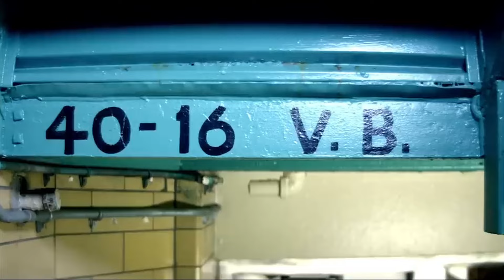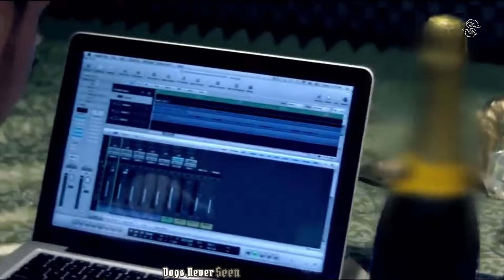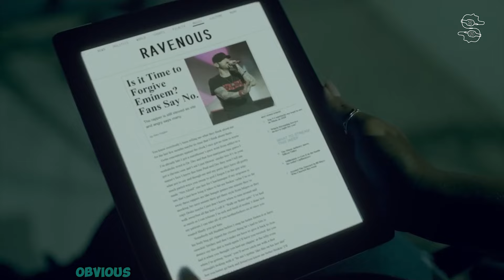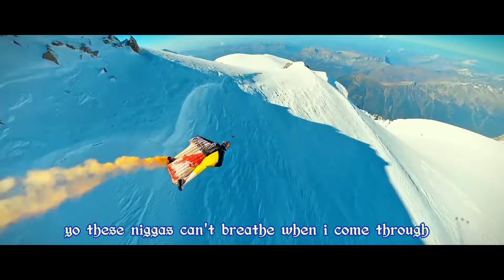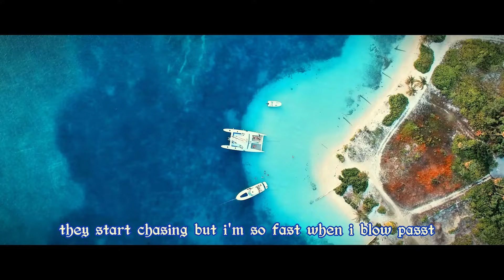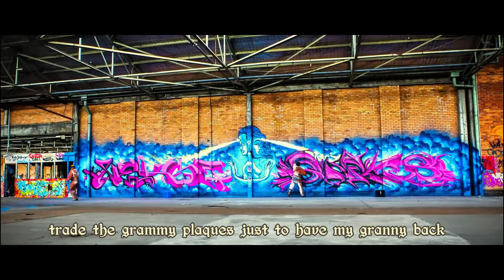Best One Hour Rap and Hiphop Playlist ❌With Lyrics❌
Dive into a vibrant musical journey with our One Hour Rap and Hip-Hop playlist! This carefully curated collection features a seamless blend of both old school and new school rappers, showcasing the evolution of hip-hop through the decades.
From iconic legends like 2Pac, Biggie, Snoop Dogg, Dr.Dre, 50Cent, Nas, Jay-z, Method Man, Ice Cube to contemporary artists such as Kendrick Lamar, J. Cole, and Drake, this playlist celebrates the rich tapestry of rap culture. You'll experience classic beats, lyrical brilliance, and innovative sounds that have shaped the genre.
Whether you're a lifelong fan or new to the scene, this playlist offers something for everyone—perfect for any occasion, whether you’re chilling at home, hitting the road, or getting pumped for a night out. Enjoy the rhythm and energy that only hip-hop can provide!

Remix 2024
Instrumental 2024
Gangster music 2024
Brutal beats 2024
Old school Beat 2024